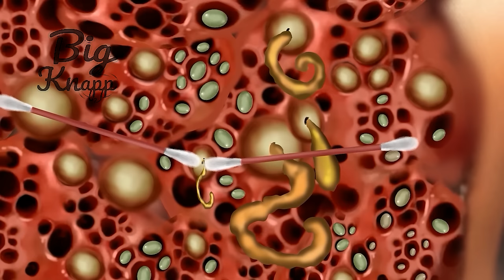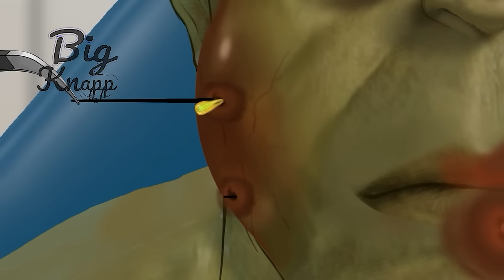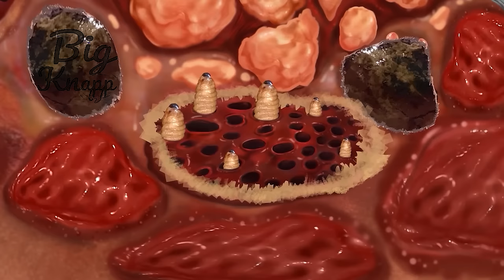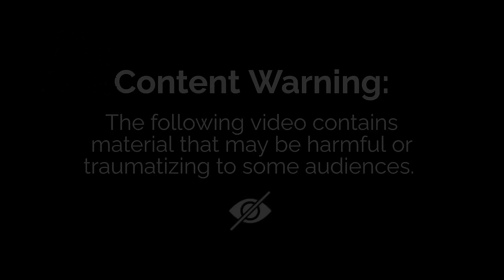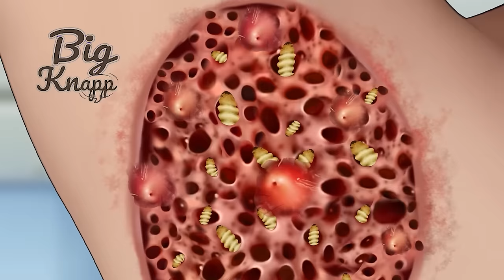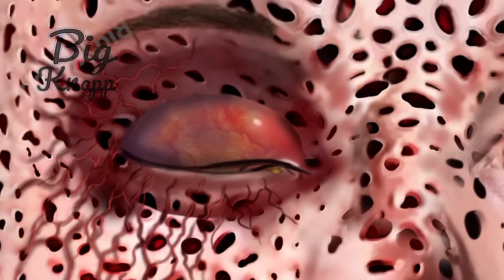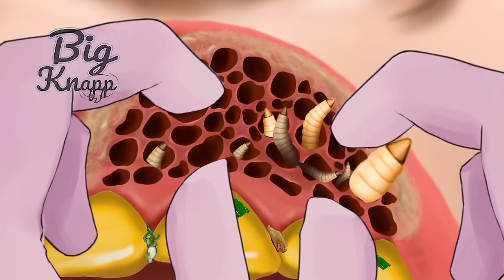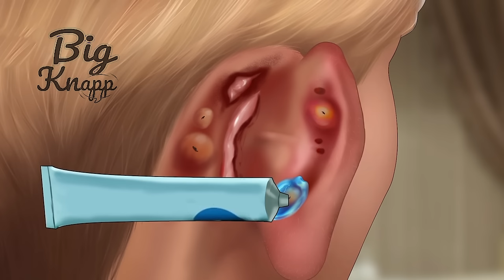ASMR Treat infected wounds on the buttocks & Remove dog ticks | Deep Cleaning Animation